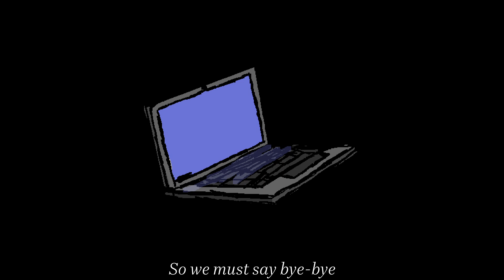【Ryo】 Dai Dai Dai Kirai (大大大キライ)【SynthV Cover】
"I think that I really, really, really, hate you, you, you"

would you believe it if i said that this cover had been done for nearly a year? the actual cover was finished in november 2023, but due to complications the video was only finished now! well, more like 90% finished. there was still more art and effects planned but it was going on for too long so we decided to post it now.

hope it was all worth it :)

- CREDITS -

* Vocals: Ryo (BGV ft. Kevin)

* Original: dennoko-P

* SVP edits, Tuning, Mix, and Video: Optikaros

there's also a BUNCH of references to other covers of mine too. pay close attention to the demon's movements, you might spot some!